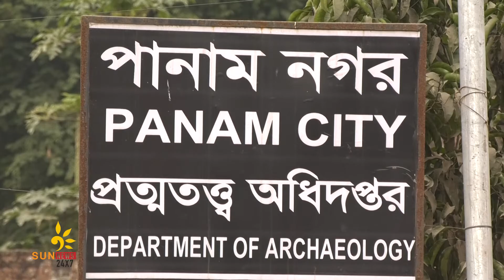এক হারানো নগরী নাম - পানাম নগর !!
Sun-News, a platform of news of and for Bangalees around the world. Bangla, one of the widely spoken languages, ranked 6th, is the mother tongue of nearly 260 million people, spread in most of the countries of the world.

We feel proud of our identity and take pride in our culture and language – Bangla, which we protected, from the deep-rooted conspiracy of elimination, at the cost of blood. The news portal set its journey on the 2nd day of 2020, with an aim and objective to present in-depth and exclusive news and features with a slogan “Sail with the Wind”, as we believe in changes to accommodate the needs of the time.

Sun-News invites the 260 million people to express their life-style, maintaining rich culture and heritage of the Bangalees residing in different parts of the world, using pen and camera as tools.